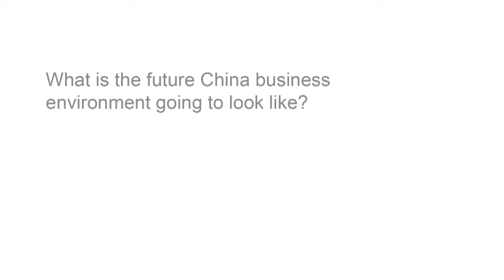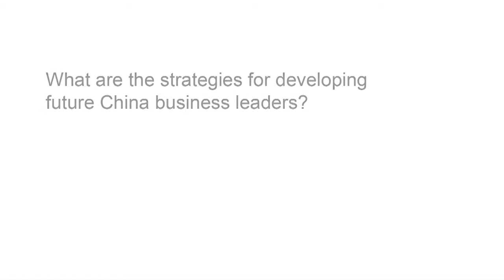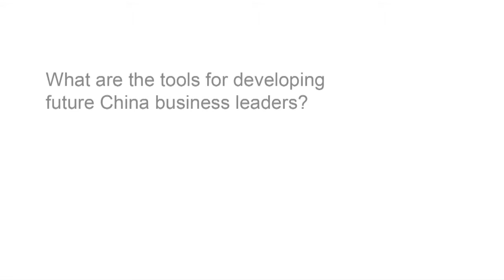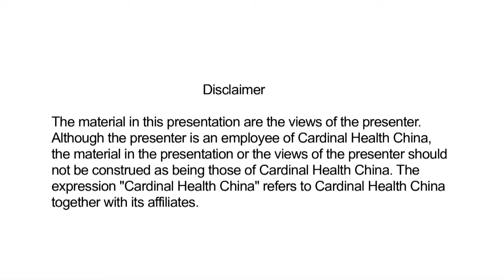What is the future of China business leadership? Eric Zwisler shares.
Eric Zwisler, Chairman, Cardinal Health China, shares his view of the qualities that the China business leader of the future will require for success.

Interview conducted at The Conference Board Future China Business Leader un-Conference held in Shanghai, May 2014.

To find out more about events and member programs from The Conference Board Asia, contact customer service: